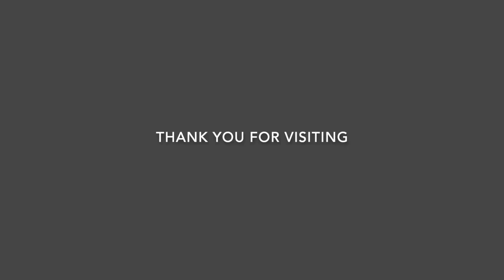1050 W Red Hills Parkway #48 Washington, Ut 84780 Canyon Cove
55+ Community in St. George, Utah.
Equity St. George